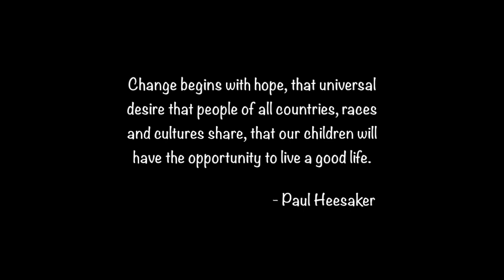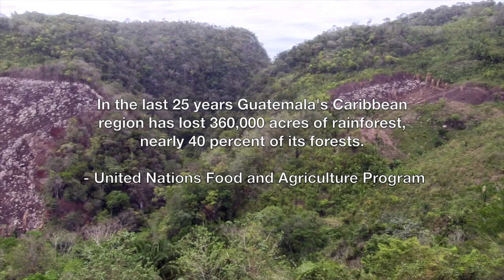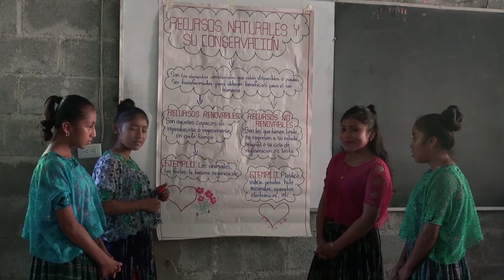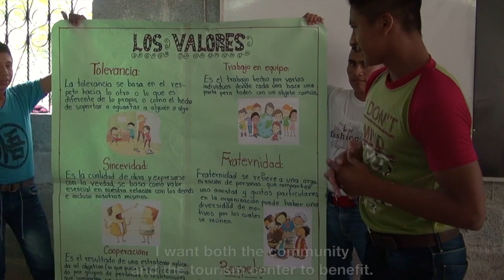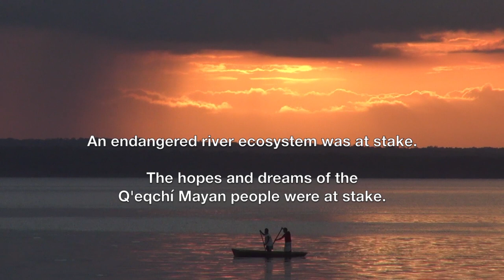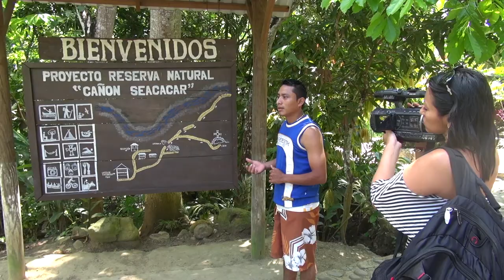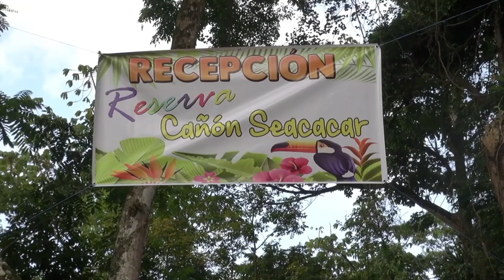A Trail to Seacacar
Change is difficult, but if Guatemala's Q'eqchí Maya don't change, environmental and cultural collapse is inevitable.

A gringo who passed through their village 25 years earlier on a whitewater kayaking exploratory has returned and shares a simple message, "Your beautiful river valley is your gold mine. Take good care of it and it will take good care of you."

The struggle to secure a better life for their children and to save an endangered river ecosystem begins.